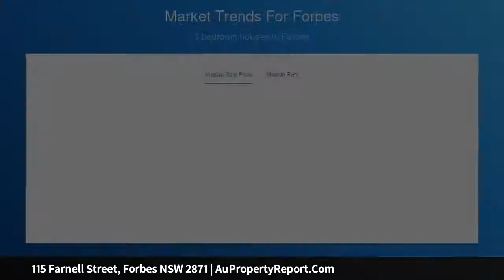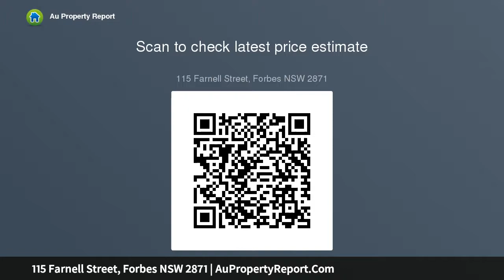115 Farnell Street, Forbes NSW 2871 | AuPropertyReport.Com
115 Farnell Street, Forbes NSW 2871
Property Type: house
Bedrooms: 3
Bathrooms: 3
Car Space: 1
Ray White Real Estate - 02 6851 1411